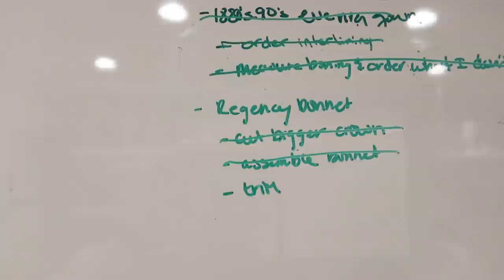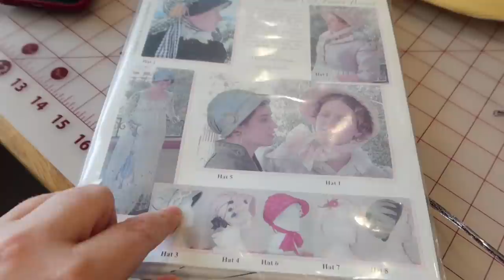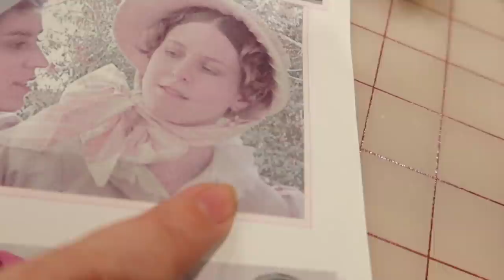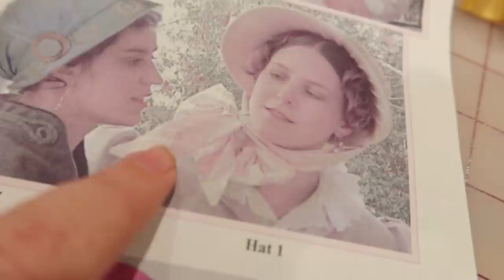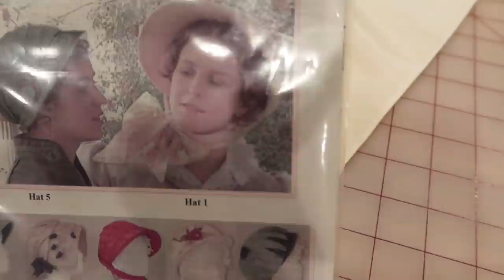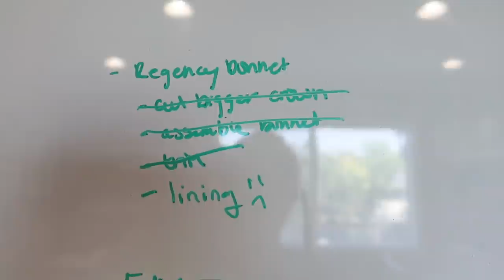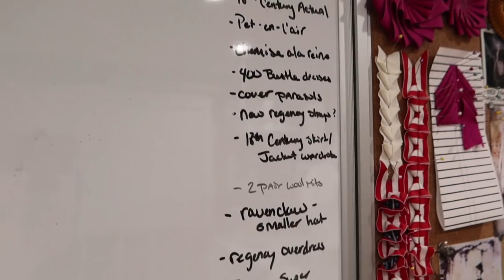It Has Finally Happened: The Regency Bonnet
Hi Friends!
I FINALLY got that regency bonnet done! For those of you who love super chatty videos, this one is for you. I'm just so happy it's finally done!

Amazon Page - (has books, sewing stuff, and filming equipment)

Links!

Noelle Paduan
117 Bernal Road
Ste 70-140